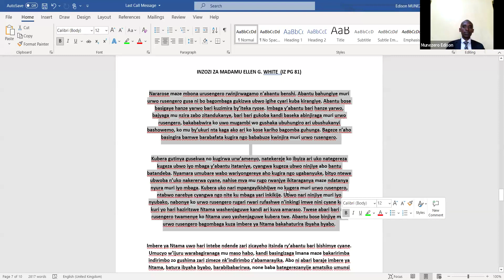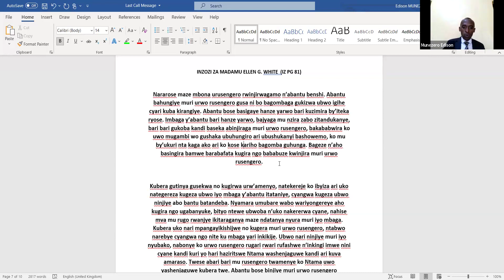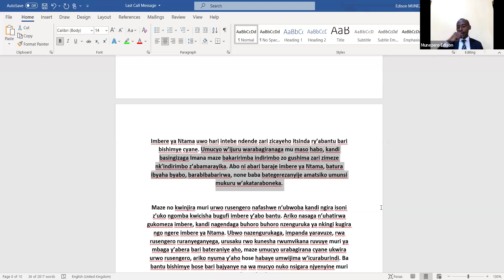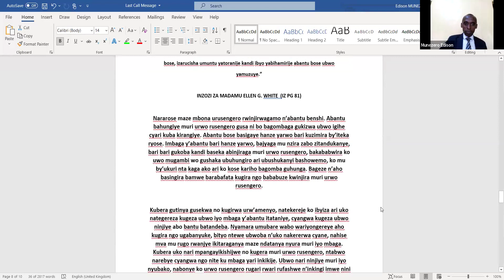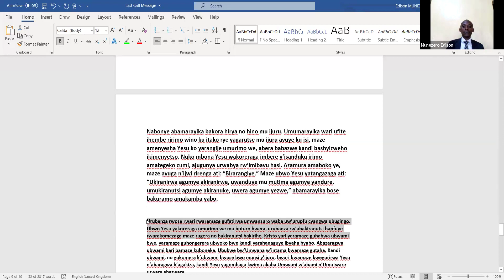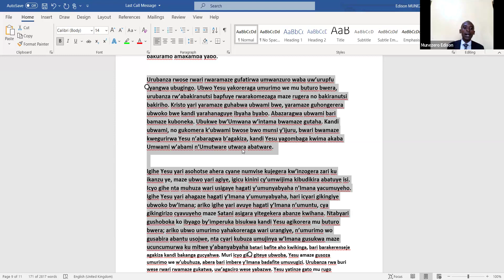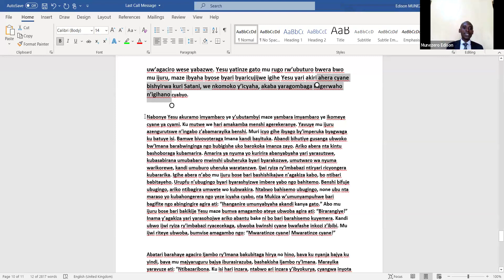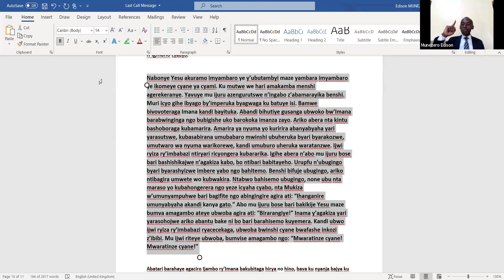4.UMUNYEMBABAZI / KRISTO WAZUTSE: UMUNESHI by Edison MUNEZERO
ICYIGISHO CYO KW'ISABATO KUWA 06/01/2024